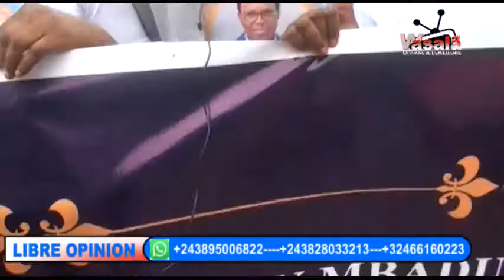ARRIVÉ YA GOUVERNEUR YA KONGO CENTRALE TO LANDA